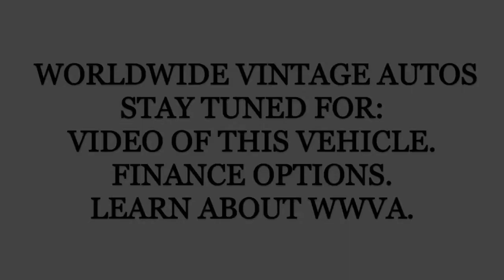1976 CHEVROLET K20